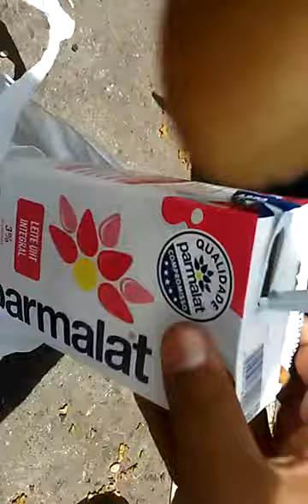Cuidando dos Gatos de Rua na Guabiraba